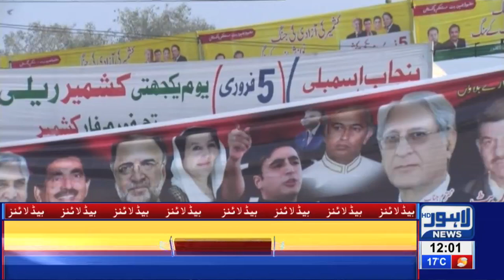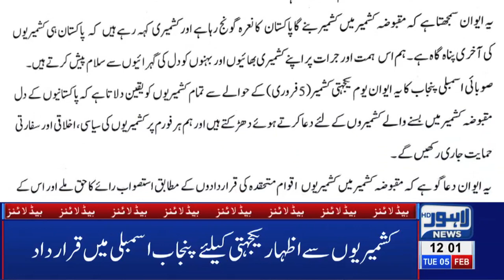12 PM Headlines Lahore News HD - 5th Feb 2019